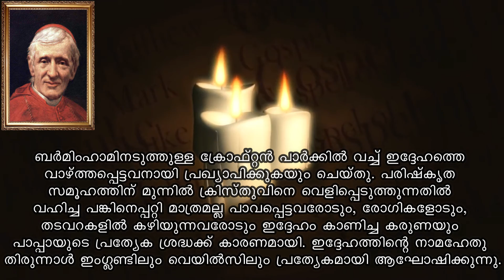Saint of the day | October 09 | ST. JHON HENRY NEWMAN | Jijo Joseph | Malayalam | അനുദിന വിശുദ്ധർ